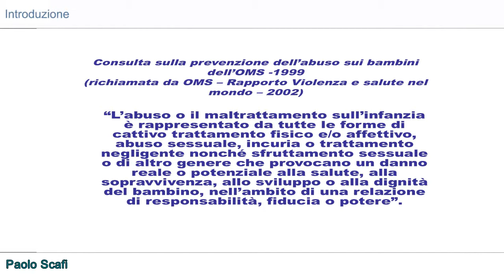Paolo Scafi - L’intervento di polizia nei casi di maltrattamento e abuso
Contenuti del corso:

- Esame della legislazione di riferimento
- Criticità dei differenti approcci delle forze di polizia rispetto al tema
- Valutazione di casi concreti, esame e analisi delle problematiche che emergono nella trattazione pratica di un episodio di abuso o maltrattamento
- Analisi delle differenti ottiche applicabili a un caso concreto